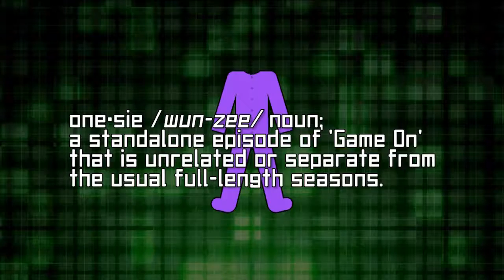Game On Onesie #62: Sonic Mania (Part 2)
It's been so long since I've played an old school style Sonic game. But let me tell you, I wasn't very good at them back then and I'm still not very good at them now.